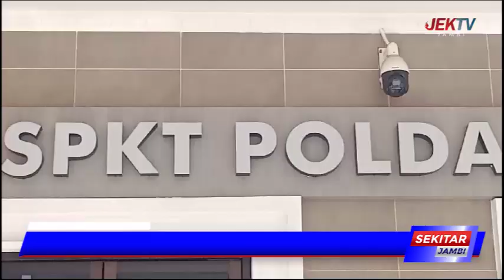MODUS PENIPUAN SEGITIGA, KORBAN LAPORKAN PELAKU PENIPUAN KE POLDA JAMBI